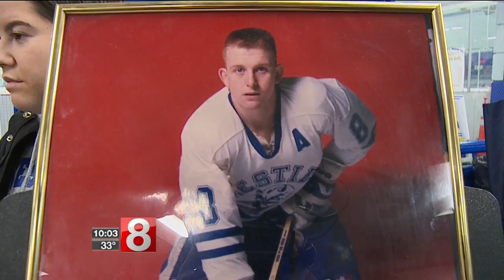West Haven honors officer Robert Fumiatti with jersey retirement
Before he was a police officer, he grew up in West Haven, and on Wednesday night, he was honored by the hockey team he loved. The school retired his jersey number for good on the anniversary of his death.